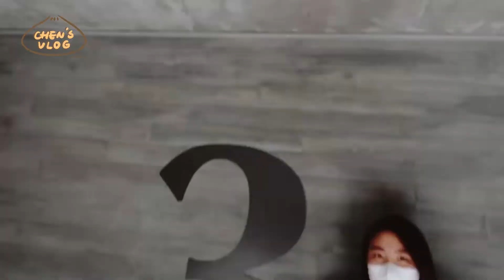【實習VLOG】台南左鎮化石園區-實習最後一天 #5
包子CHEN’s videos ✨
拍攝地點在『台南左鎮化石園區』
紀錄著實習的最後一天❤️
上支影片：【實習VLOG 】台南左鎮化石園區-3D劇場的一天
✨如果你喜歡我們的頻道，歡迎點贊訂閱及開啟小鈴噹，才不會錯過每一支影片呦～✨